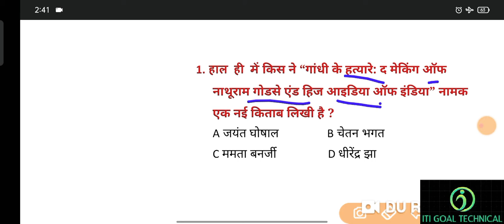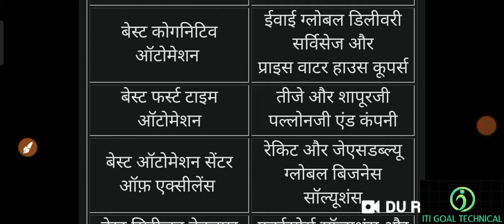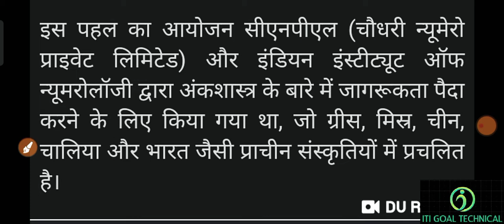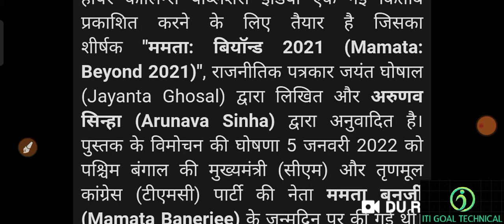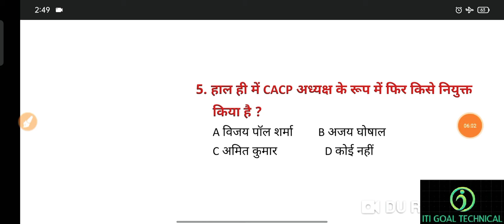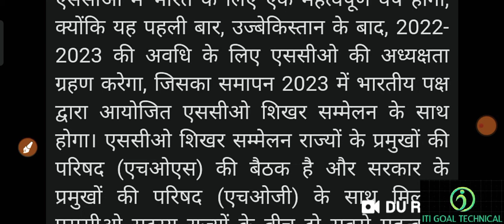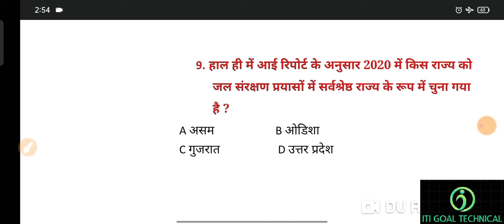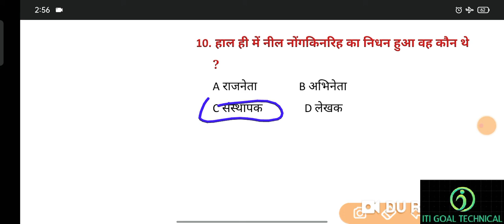10 जनवरी 2021 करंट अफेयर्स /current affairs today/current affairs GK questions in hindi daily 2021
10 जनवरी 2021 करंट अफेयर्स /current affairs today/current affairs GK questions in hindi daily 2021

10 जनवरी 2021  करंट अफेयर्स PDF

धन्यवाद